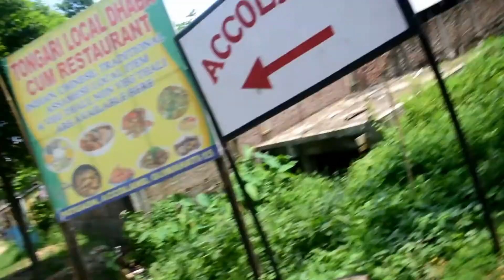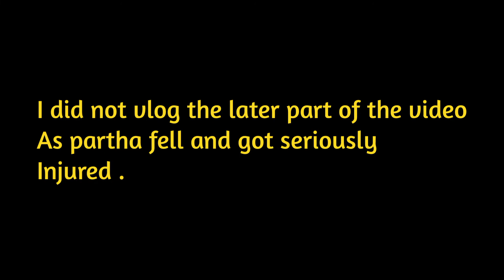Theopani waterfall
It was a memorable day for us as it was the biggest waterfall i ever visited. We enjoyed every bit of it. Before reaching the waterfall we walked across the Rani Reserve forest which was stunning. But while returning one of my friend slipped on a off road  gravel road and got injured.